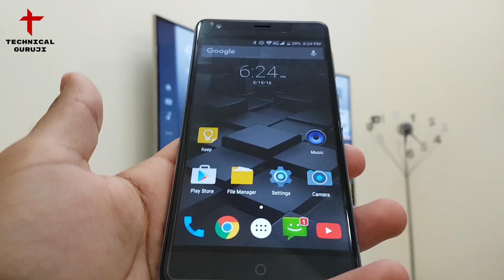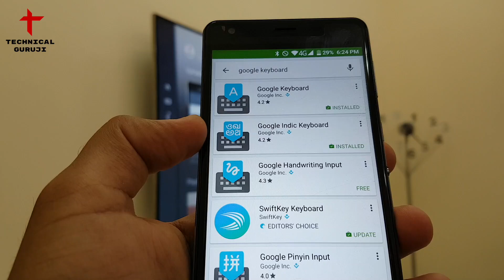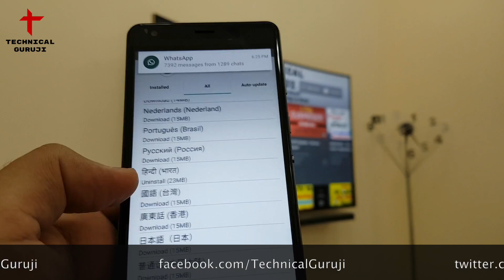The Fastest Typing Secret in Android | Best Trick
Namaskaar Dosto, is video mein maine aapko google voice typing ke baare mein bataya hai, jiski madad se aap apne android phone mein fastest typing kar payenge, aur yeh ekdum aasaan hai, pehle aap isme english India aur hindi ko voice typing se type nahi kar paate the, magar aap abhi aisa bahut hi aasaani se kar sakte hai aur apni typing speed ko increase kar sakte hai, mujhe umeed hai ki yeh video aapko pasand aayega, aur aap aise hi bahut aasaani se apne android phone mein typing kar payenge. agar aapko yeh video pasand aaya ho toh subscribe jarur karna :)